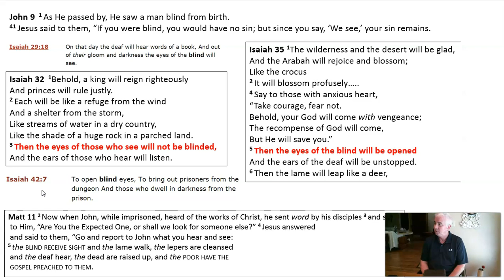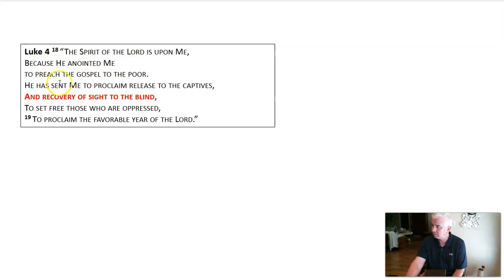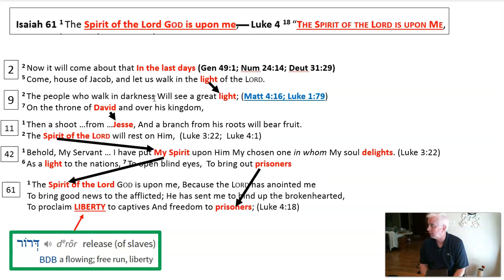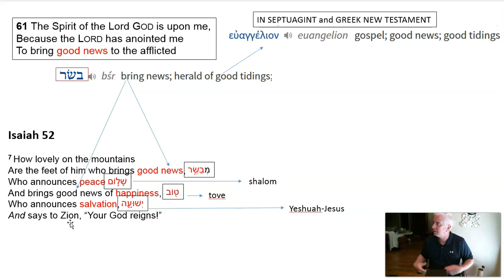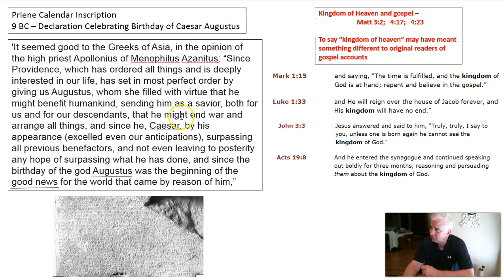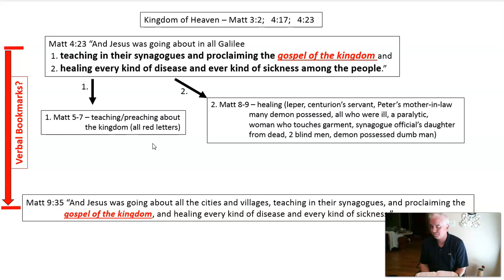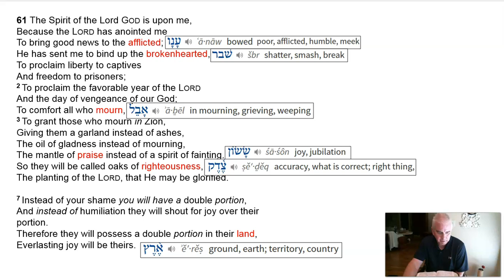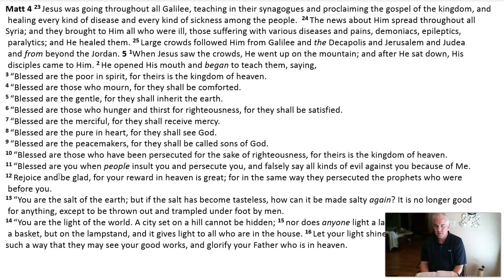KBC College/Adult SS class for July 5, 2020 with Wade Warren